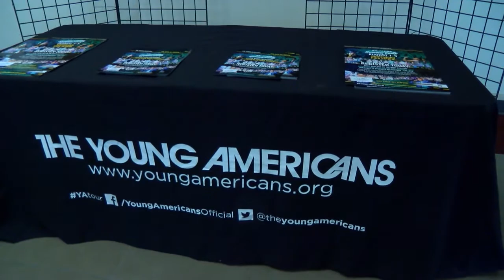Young Americans Performance at Santa Ana High School 2017, Part 1